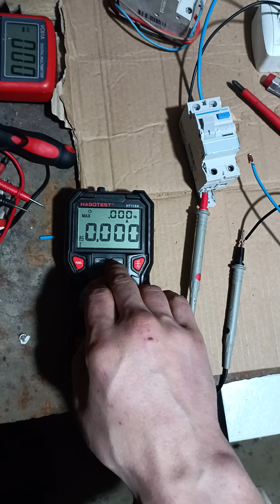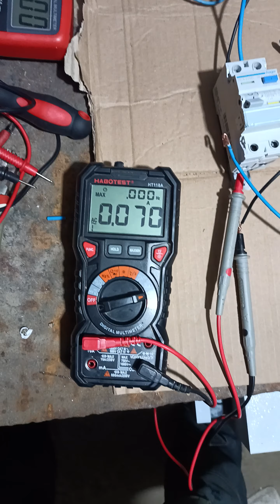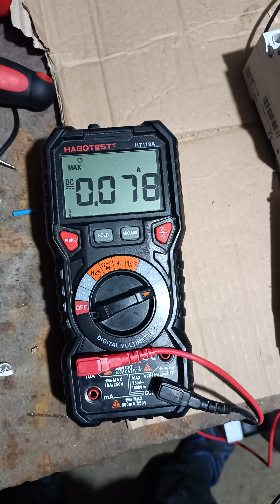Перевіряємо ПЗВ | Check RCD